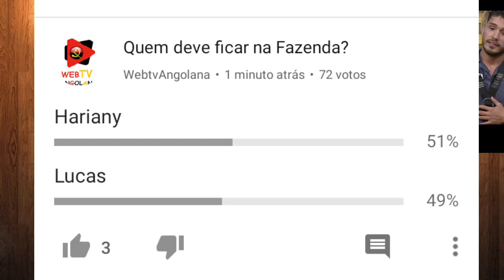A FAZENDA 11: ROÇA DOS VENCEDORES! ENQUETES já dão indício de quem sai na Roça entre Hariany e Lucas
A fazenda 03/11/2019: A última prova do Fazendeiro teve fortes emoções e Sabrina levou a melhor garantindo o chapéu de Fazendeira.  Hariany e Lucas estão na roça e agora o que todos querem saber é quem vai sair vencedor dessa roça, e dessa roça provavelmente sairá da fazenda 11.